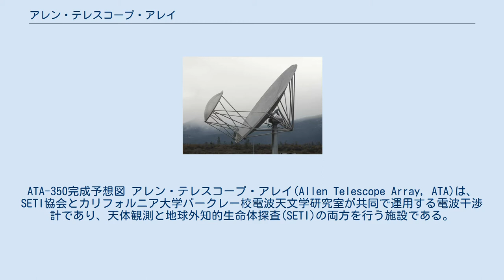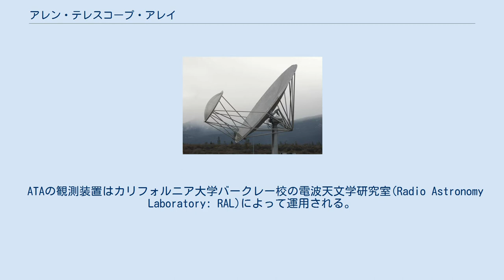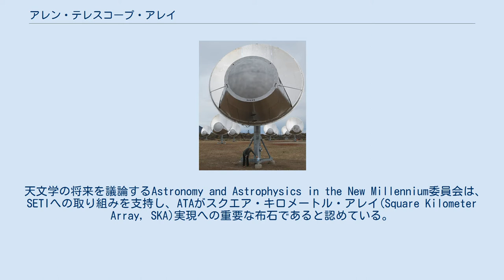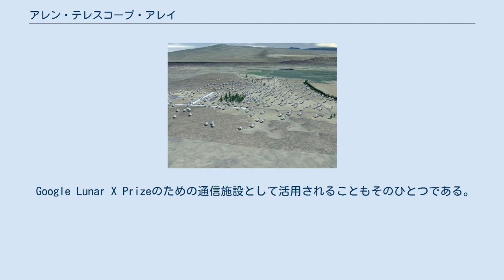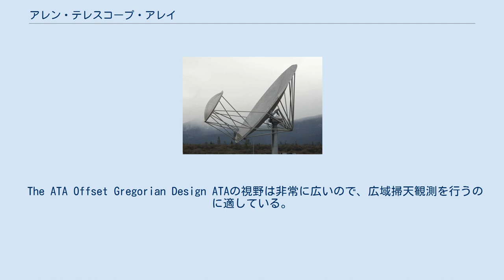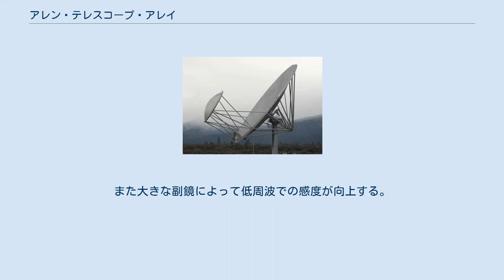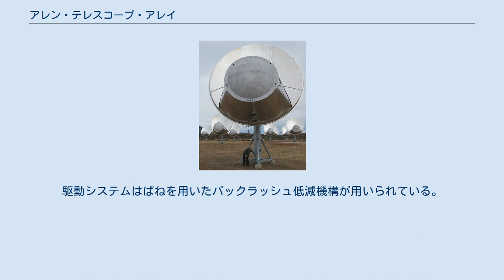アレン・テレスコープ・アレイ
ATA-350完成予想図 アレン・テレスコープ・アレイ(Allen Telescope Array, ATA)は、SETI協会とカリフォルニア大学バークレー校電波天文学研究室が共同で運用する電波干渉計であり、天体観測と地球外知的生命体探査(SETI)の両方を行う施設である。
ATAはもともとその集光面積から1ヘクタール望遠鏡(1hT)と呼ばれていた。
 ATAは、カリフォルニア州サンフランシスコ北東290マイルの所にあるハットクリーク電波天文台において建設中である。
完成時には、パラボラアンテナが350台並ぶことになっている。
42台のパラボラアンテナからなる第一段階(ATA-42)は2007年10月11日に完成し、すでに運用が始まっている。
 SETI専門の巨大な観測施設を持つことは、SETIの第一人者であるフランク・ドレイクによって初めて構想され、SETI協会の悲願であった。
2001年、ポール・G・アレン財団からの1150万ドルの寄付を受けてこの計画は実現に向けて動き始めた。
3年間の研究開発を経て、SETI協会は2004年3月に3段階からなる建設計画を発表した。
第一段階及び第二段階に対する援助としてポール・アレンからの1350万ドルの追加寄付を受けて建設は開始された。
SETI協会はこれを記念して、望遠鏡の名前にアレンの名を冠した。
 ATAは波長数センチメートルの電波を受信する電波望遠鏡である。
同じ集光面積を得るには、単一の巨大なパラボラアンテナを作るのに比べて小口径のアンテナを多数並べた電波干渉計の方が安価に済ませることができる。
しかし同一の感度を得るためには、すべてのアンテナで受信された信号をひとつに結合する必要がある。
このためには高性能のエレクトロニクスが必要であり、これは現在でもたいへん高価である。
しかし、ムーアの法則によればある性能のエレクトロニクスを調達するのに必要な金額は次第に下がっていくから、結果的にはATAに用いられる干渉計方式の方がコスト的には有利になる。
 ATAはこれまでに建設された主要な電波望遠鏡と比べて以下の4つの点ですぐれている。
それは、視野が極めて広い（波長21cmの電波で視野角2.45度）こと、一度に観測できる周波数が0.5～11.2GHzまで連続的にカバーされていること、複数の同時受信観測システムを持っていること、そして能動的に電波障害を緩和する機能を持っていること、である。
一度に観測できる範囲は超大型干渉電波望遠鏡群VLAの17倍である。
また一度に受信できる周波数範囲は4オクターブ以上に及ぶ。
これはこれまでの電波天文学では成しえなかったほど広帯域であり、フィードホーンや増幅器、信号伝送系など電波望遠鏡の様々な構成要素を改良した結果である。
さらに電波障害の緩和を能動的に行うことで、人工電波が多数存在する周波数領域でも宇宙からの電波を観測することを可能にしている。
 ATAの観測プログラムでは全天を観測することが大変重要であるため、通常の電波天文学とSETIとを同時に行うことで、ATAの観測効率は上昇する。
ATAでは受信した信号を2つに分けることでこの同時観測を可能にしている。
望遠鏡がどの領域を観測していても、その広い視野の中にSETIでターゲットとする星が複数入っていることが多い。
このため、ATAを運営する2者の取り決めにより、SETIと一般的な電波天文学観測とが同時に行えるような観測領域が設定されることになっている。
 ATAは、最終的には口径6mのパラボラアンテナ350台からなる電波干渉計になる予定である。
これにより、既存の施設では不可能であった大規模かつ高感度な電波観測が可能になる。
望遠鏡の設計は、ハイドロフォーミング加工された鏡面、500MHzから11.2GHzまでを連続的に観測可能なフィードホーン、低雑音かつ高帯域で周波数によるゲイン変動が小さい増幅器など、新しく開発された技術が数多く使われている。
観測された電波は、望遠鏡に搭載された増幅器で全周波数帯にわたって増幅されたのち、光ファイバーを用いて各アンテナからデータ処理室に伝送される。
このため、将来的に電子部品を改良したり観測周波数帯を拡張する場合には、アンテナやフィードホーンは変更せず中央の処理装置だけを置き換えればよい。
 ATAの観測装置はカリフォルニア大学バークレー校の電波天文学研究室(Radio Astronomy Labora...